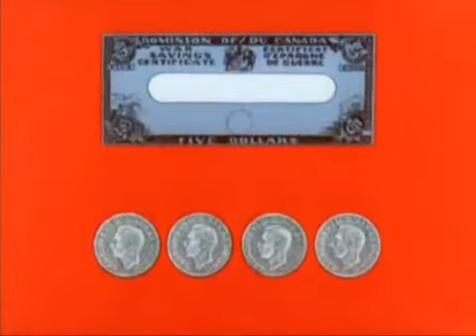Donald Duck - Donalds Decision